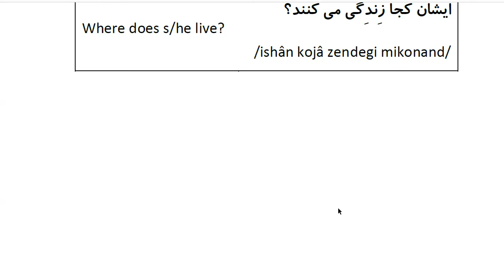Farsi Grammar in Use: For Beginners - Lesson 20- “ایشان ” Instead of “او ”